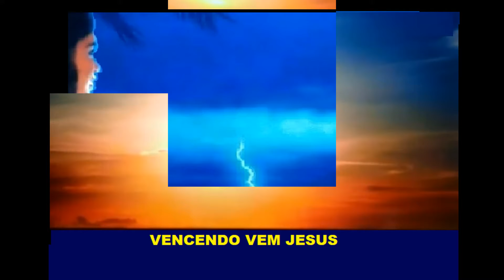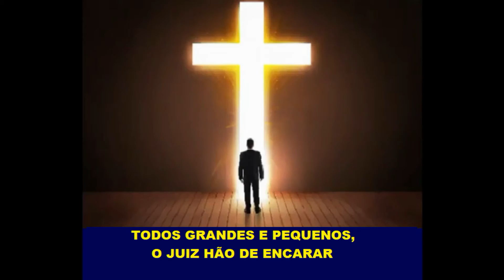VENCENDO VEM JESUS Pastor João Teixeira com legenda.